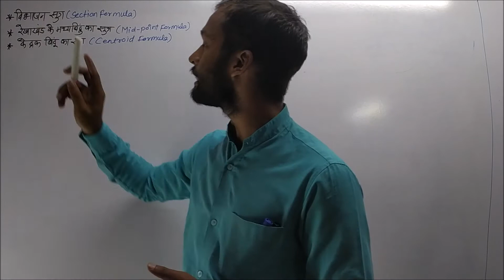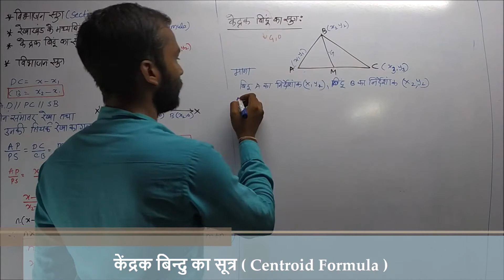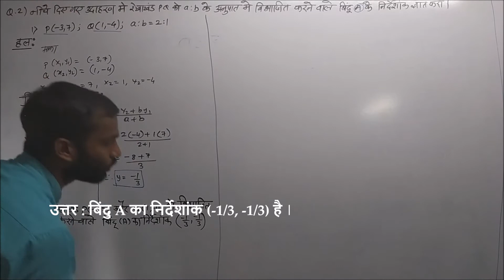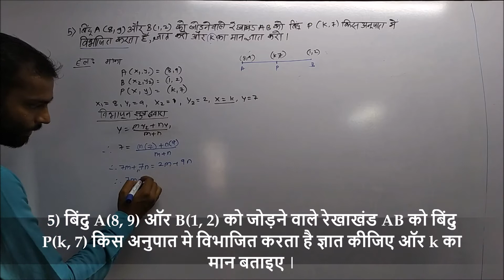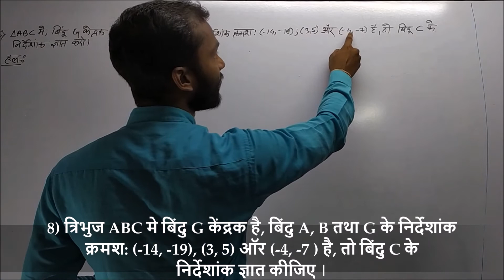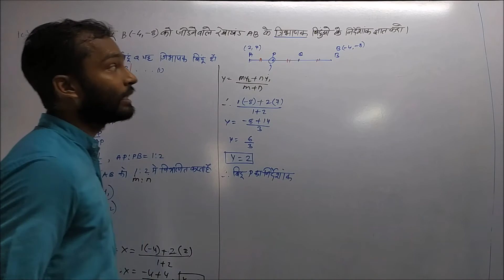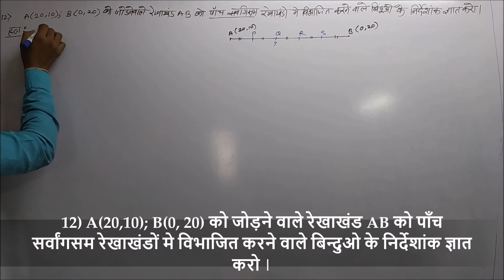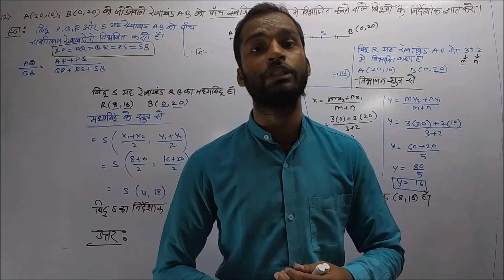निर्देशांक भूमिति | CO-ORDINATE GEOMETRY | प्रश्नसंग्रह : 5.2| CLASS X | IN HINDI BY WIN-TOP CLASSES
इस VIDEO मे,
1)    विभाजन सूत्र (Section formula)
2) रेखाखंड के मध्यबिंदु का सूत्र
3) केंद्रव बिन्दु का सूत्र
4) प्रश्नसंग्रह : 5.2
को हल हल किया है, दूरी सूत्र से जुड़े सवाल बोर्ड exam मे पुछे जाते है इसलिए यह प्रश्नसंग्रह बहुत important है, अच्छे से तैयारी करना |
इन VIDEOS को भी देंखे
प्रमेय
*तीन समांतर रेखा तथा उनकी तिर्यक रेखा का गुणधर्म | Pro. of Three Parallel Lines and their Transversal
*त्रिभुज के कोण समद्विभाजक का प्रमेय | THEOREM OF ANGLE BISECTOR OF A TRIANGLE | CLASS X | IN HINDI